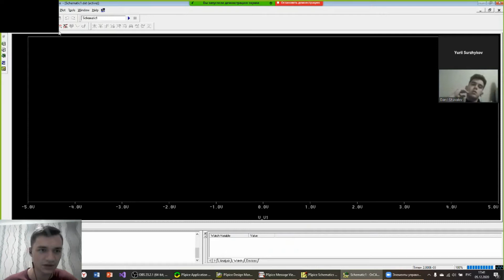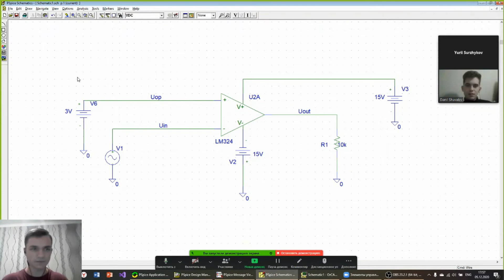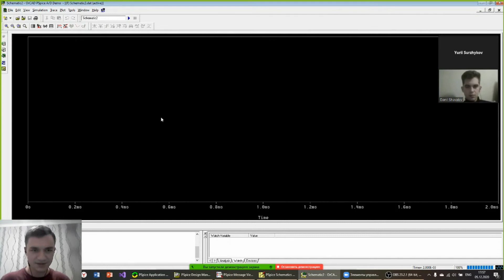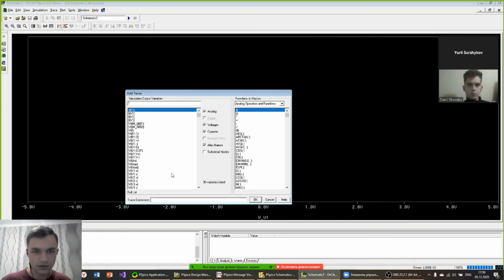ЛР5 ИС Компараторы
Защита лабораторной работы на тему: Компараторы
Студенты группы АИ-182(Суржиков, Шувалов)
ОНПУ 2020